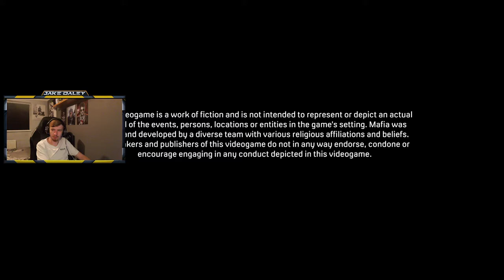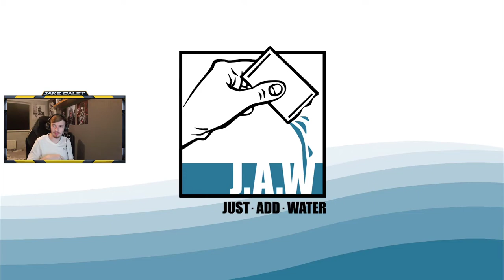The Greatest Game of All Time.. (Ice Age Scrat's Nutty Adventure - Part #1)